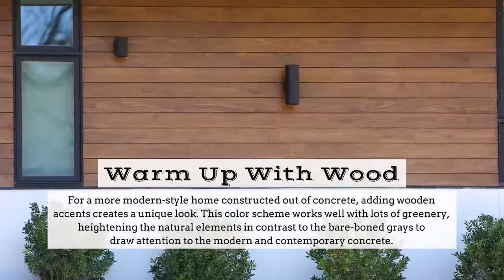Color Scheme Home Exterior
If you are looking to boost your home’s curb appeal, consider getting creative with your exterior color scheme.

Sick to the Classics
Shade of beige, light and warm, can do wonders for a classic home. If done right, even the most basic colors can stand out. Use muted tones and play with shapes, tones and textures.

Play With Primary
Blue, red and yellow represent each of the primary colors. Not only are they vastly different, but they also complement each other. Though this may seem like an odd combination to put on the exterior of a home, if done right, it can provide a unique and interesting depth.

Warm Up With Wood
For a more modern-style home constructed out of concrete, adding wooden accents creates a unique look. This color scheme works well with lots of greenery, heightening the natural elements in contrast to the bare-boned grays to draw attention to the modern and contemporary concrete.

Want more tips? Let’s Connect!

Iordanka “Jordan” Karaivanova, REALTOR®, ABR®, CIPS, PSA
Charles Rutenberg Realty